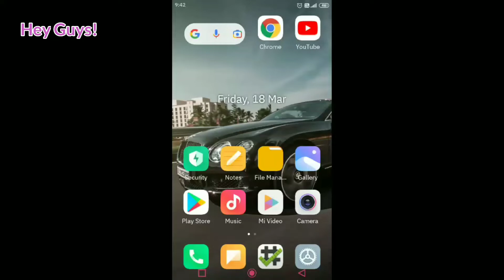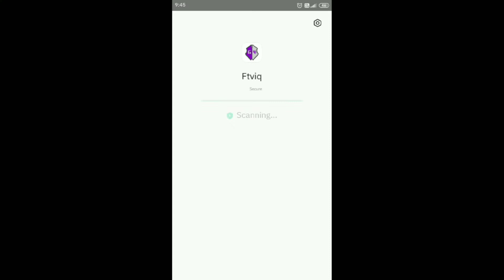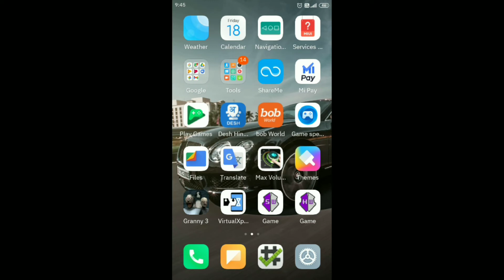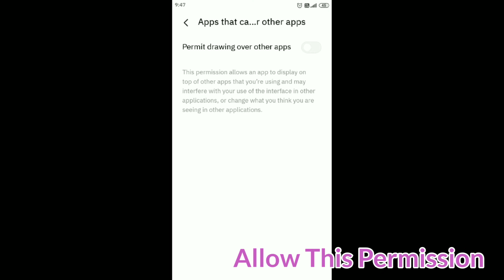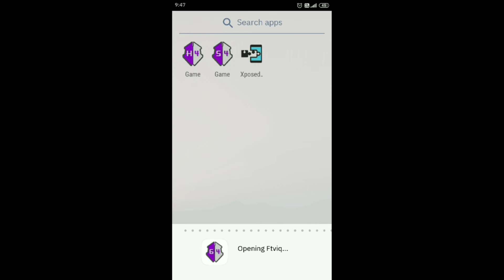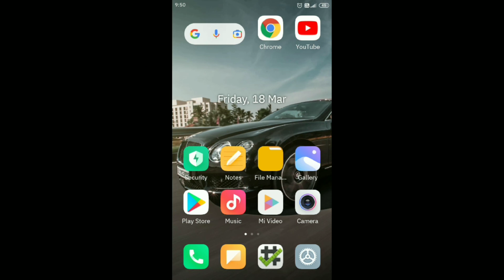5 Minute Guide To Setup Game Guardian | Apps Link In Description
This Is My First Video Available In 1080p FHD Quality.